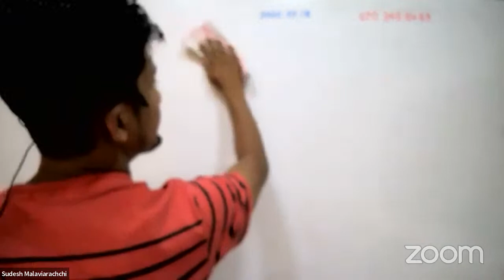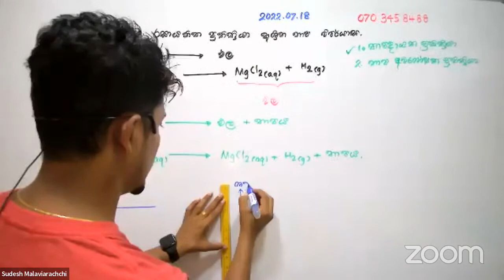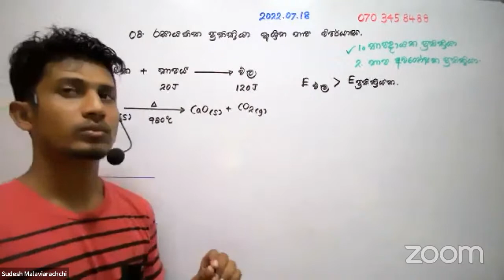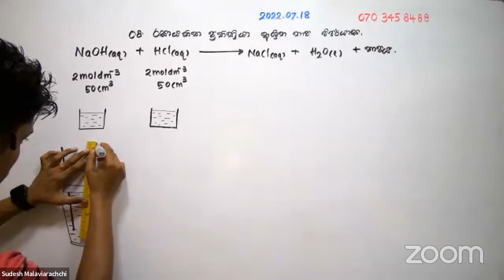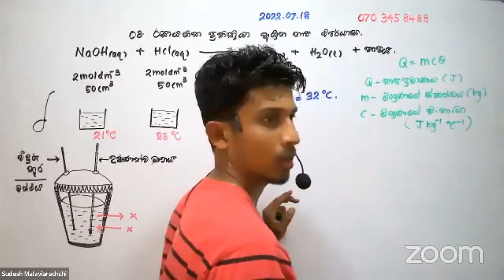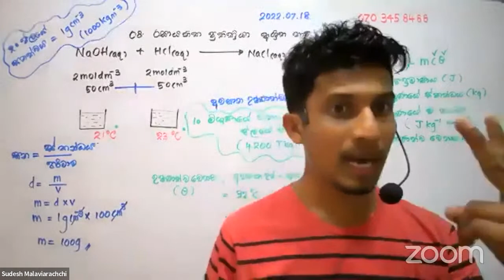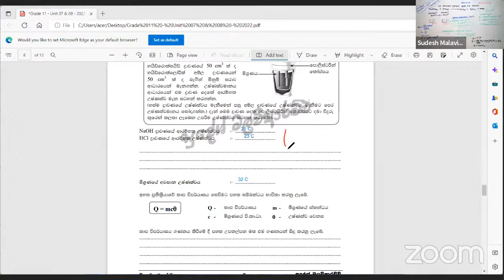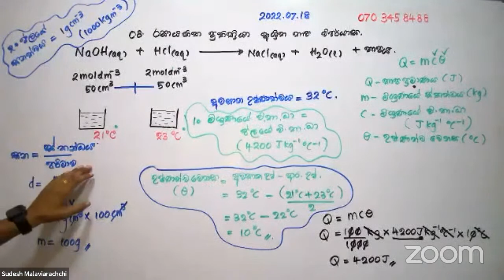Grade 11 | Heat Changes releted to Chemical Re^n ( Day 02)